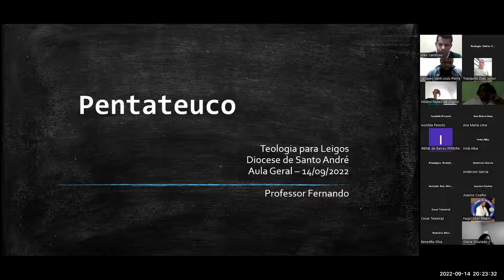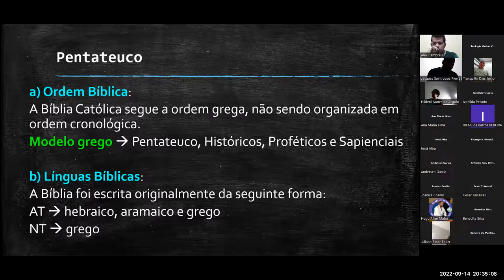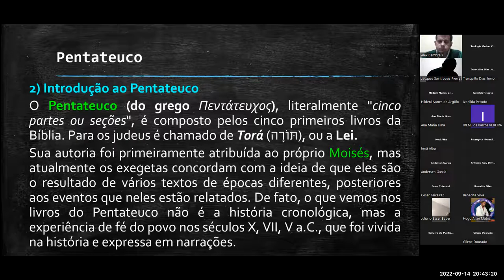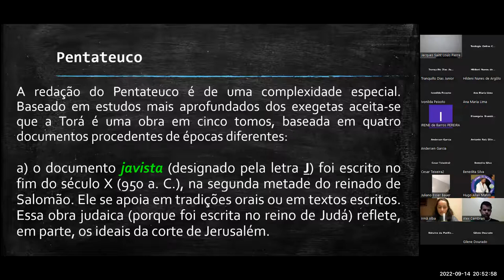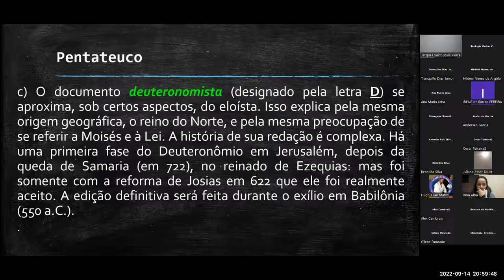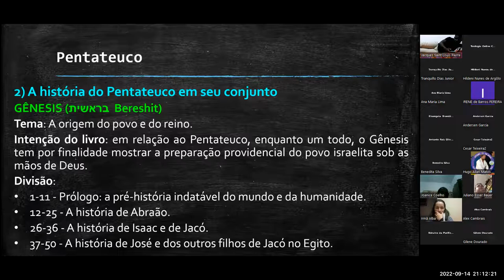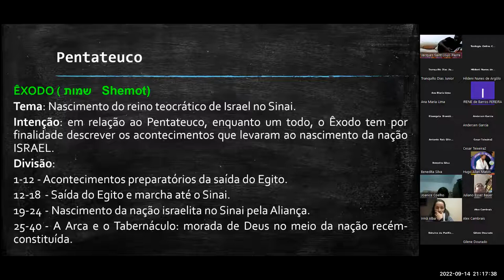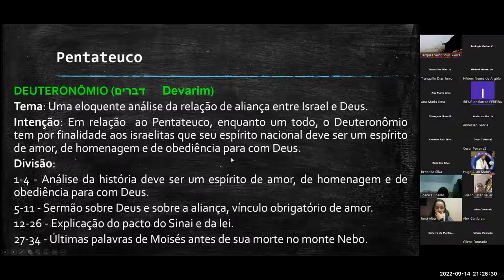Encontro 6: Pentateuco (14/09/2022)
O prof. Fernando nos ajuda a compreender a estrutura dos livros do Pentateuco, algumas especificidade de cada um, etc.